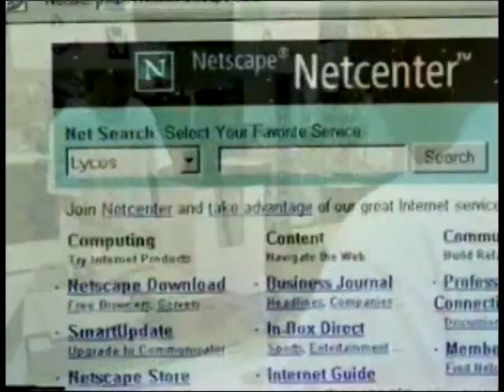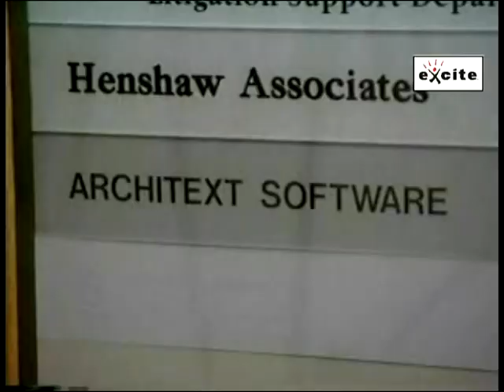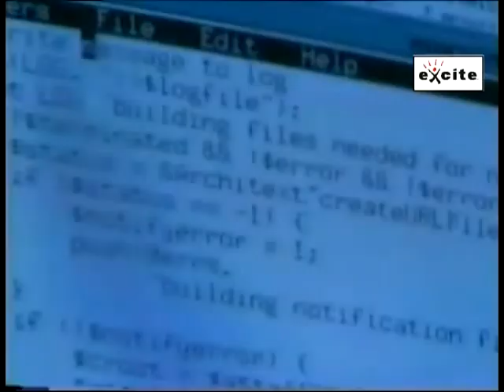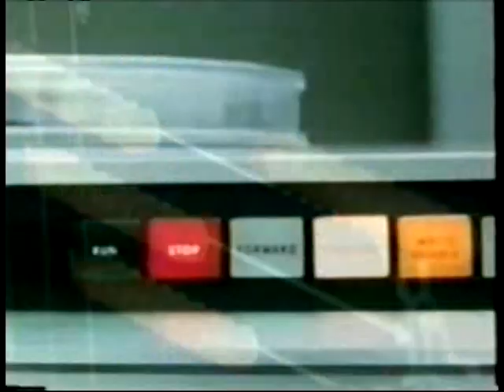WebBrahman-1 | Abridged version of Nerds 2.0.1 --1/9